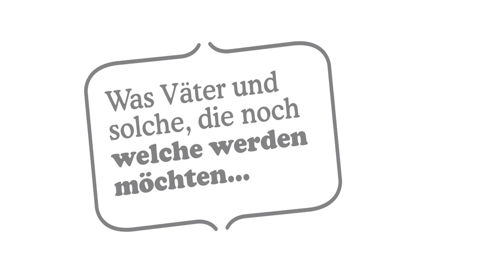Aktive Vaterschaft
Die Linzer Werbeagentur upart zeigt in ihrer jüngsten Kampagne, dass die neuen Väter ganz die alten sind, und doch ganz anders.
Neben dem Spot für Kino und Social Media,  gibt es Anzeigen, Plakaten, eine Broschüre und eine Reihe von Veranstaltungen, in denen sich werdende und frisch gewordene Väter Tipps und Infos holen können.

Credits:
Auftraggeber: Familienreferat des Landes OÖ, Agentur: upart Werbung und Kommunikation GmbH, Geschäftsführer/Strategie: Daniel Frixeder, Beratung: Karin Fuchs, Creative Director/Text: Günter Klinger, Art Director: Mark Kirchberger, Grafikdesign: Simon Binder, Rendering: OLN, Foto/Bildbearbeitung: Hannes Kutzler,  Kamera/Schnitt: Rene Berger, Musik: Claus Prellinger